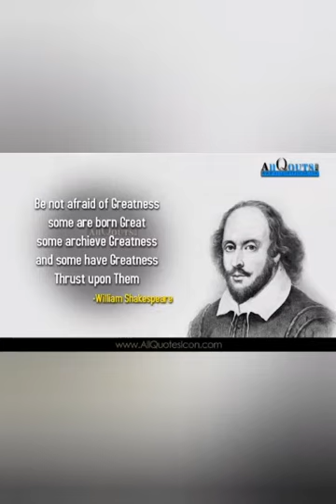video on William Shakespeare by Shaik Naziya, Sri Chaitanya Civils Batch, RJY